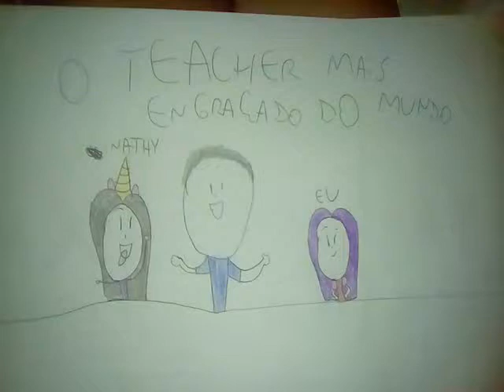O melhor inglês e eu sou muito boa nisso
Gente dá o Laike nesse vídeo